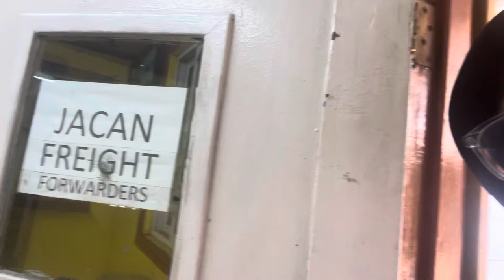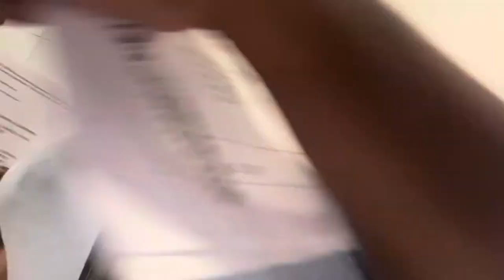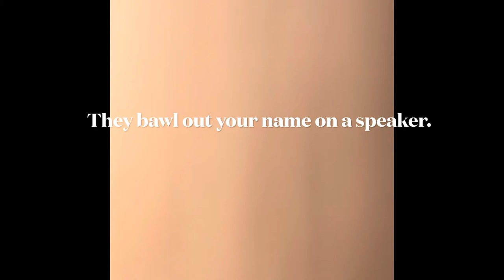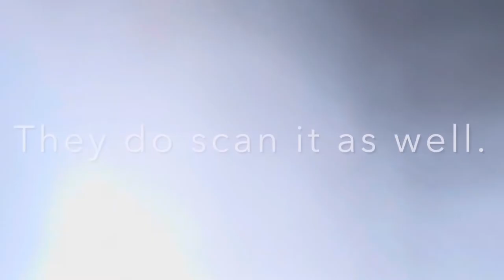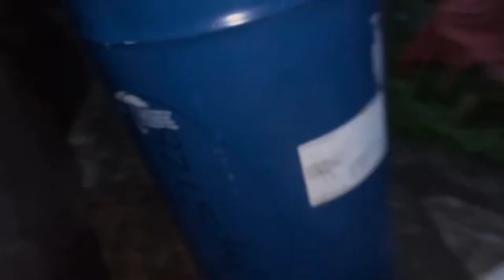Collecting barrel from the wharf in Jamaica (how do you think it went)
Collecting a barrel in Jamaica was actually rather stress free and took less time than I have spent in the bank. However nothing ever goes without a hitch.

It was a great experience to have even though I did have some annoyed points.

If you go with CBS shipping the wharf building is directly opposite.

If I was asked if I would do this again, YES but still want to try the other processes.